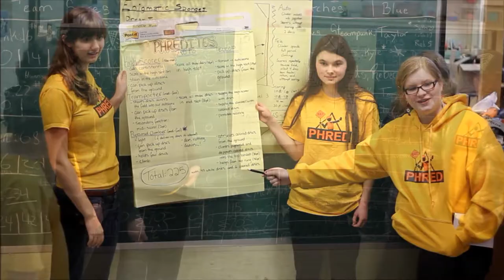Team PHRED 847 - 2013 (part 1)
FIRST Robotics 2013 "Ultimate Ascent" build season. For details on this year's competition watch this video